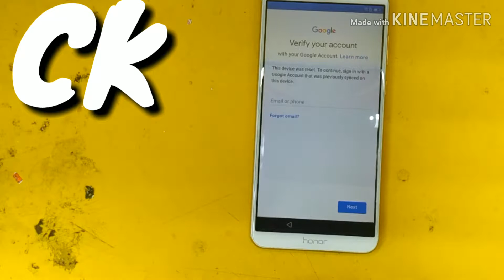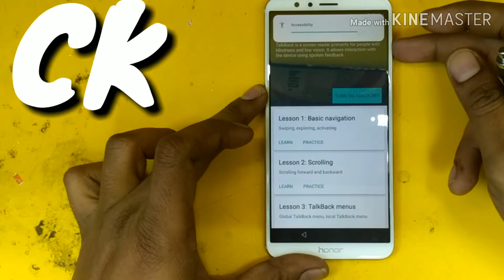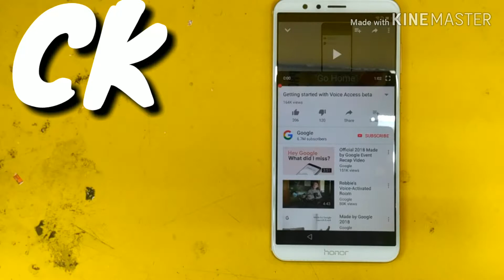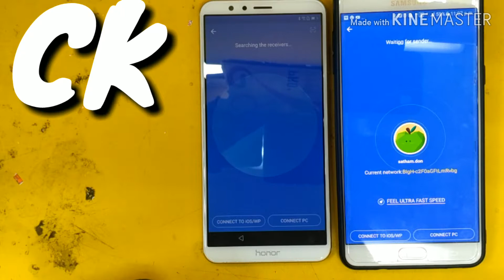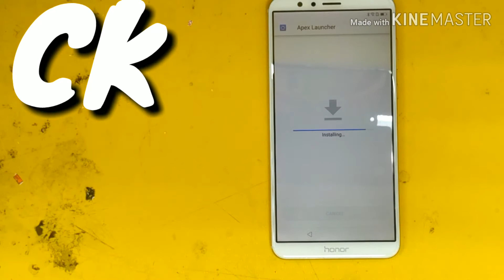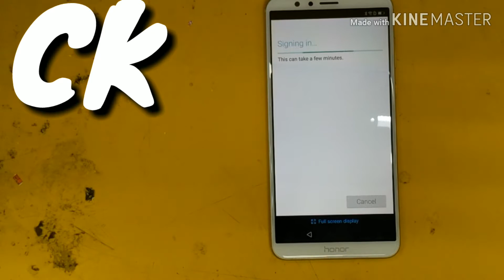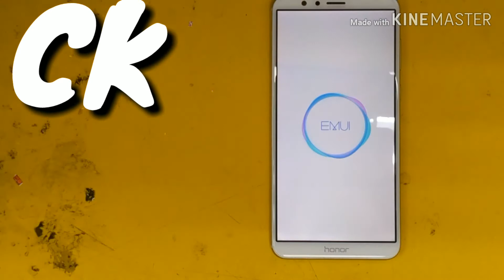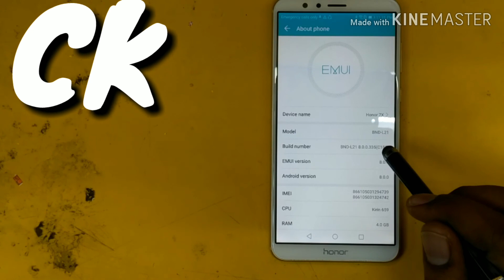HONOR 7X FRP 2018 NEW MATHORT